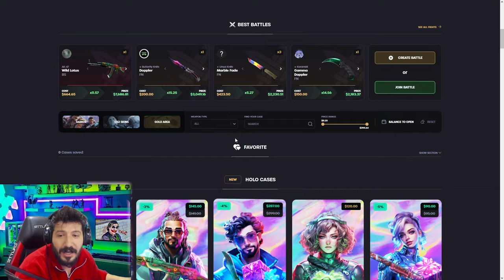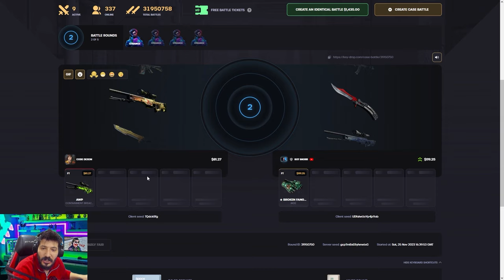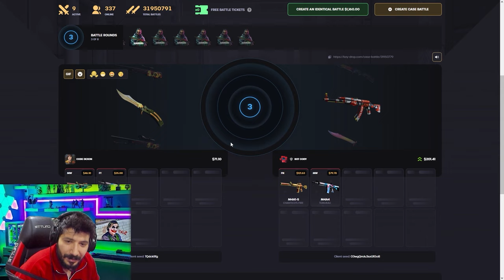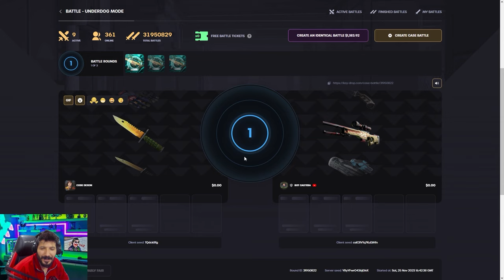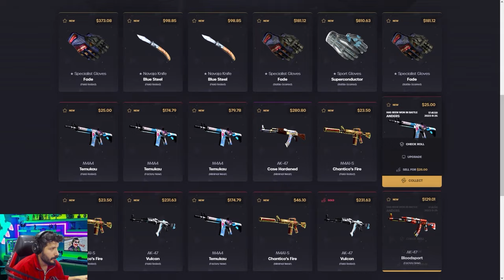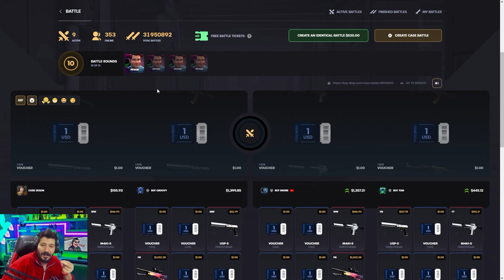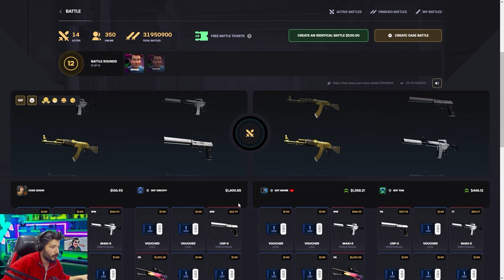KEYDROP ACİL KATLAMA TAKTİKLERİ Keydrop Promo Code giveaways